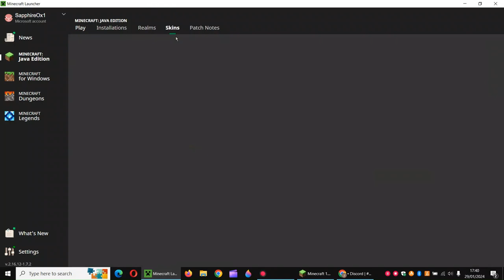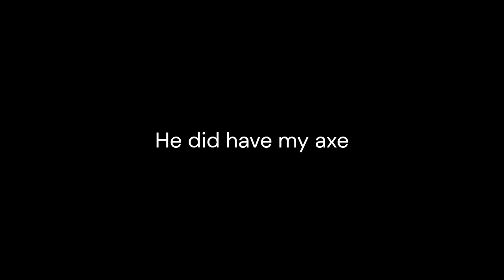Goobers smp episode 4 s2 I decide to make enemies and go on a murder spree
A funny Minecraft smp with lots of ups and downs